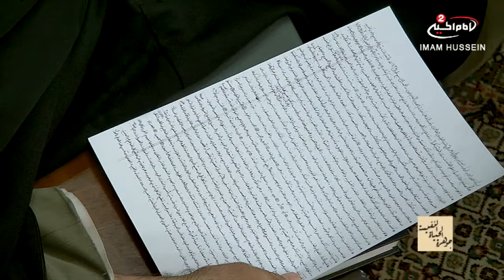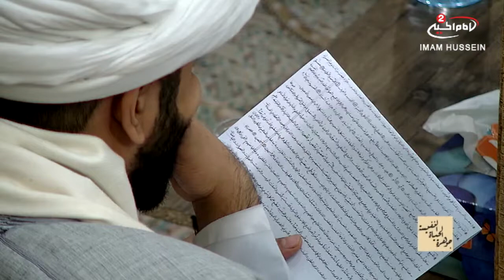جوهرة الحياة النفسية (28)الامية المشاعرية، مع سماحة اية الله السيد حسين الشيرازي1439 ق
اسم البرنامج: جوهرة الحياة النفيسة
موضوع البرنامج :  سلسلة بحوث فكرية -علمية

سماحة اية الله السيد حسين الشيرازي
موضوع الحلقة: الامية المشاعرية
الحلقة :28
كود البرنامج : 9.05554
تاريخ : 1438 ق

المواضيع الجانبية : ماهي ابرز معوقات الانسان؟
كيفية التعامل مع النفس؟
ماهي اهم المواضيع التي تناولها القرآن الكريم؟
مصطلح القسم بالقرآن الكريم
بلاغة القرآن الكريم
ماهو معنى التزكية؟
ماهي اهم جوانب النفس الانسانية؟
ماهو معنى المشاعر الانسانية؟

التصنيف : تعليمي
أساليب و طرق ايصال المساعدات المالية لقناة الامام الحسين عليه السلام:

١- عبر مكاتب شركات التحويل المالي في مدينة كربلاء المقدسة الى قناة الامام الحسين عليه السلام
٠٠٩٦٤٧٨٢٢١٨٠٠٠٥العراق

٢- عبر ارسال رسالة باسم لبيك ياحسين الى رقم هاتف قسم العلاقات العامة في القناةsmsاو الواتس آب
٠٠٩٦٤٧٨٢٢١٨٠٠٠٥العراق

اب ستور:
Imam husseintv by IMAM HUSSEIN TELEVISION NETWORK

موقع قناة الامام الحسين عليه السلام الثانية باللغة العربية:

https//Imamhussein2.tv